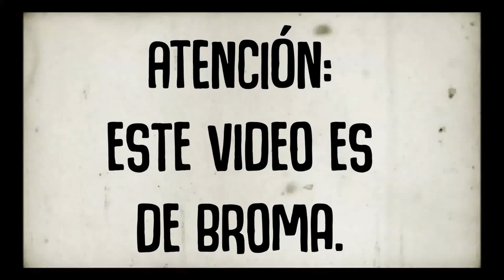Roast yourself challenge - Gemma Pérez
▲Recordad que el video es de broma, espero que os guste❤
▲Gracias por verme! ❤ supah happy!
▲Si quieres puedes utilizar mis covers para tus vídeos :) solo tienes que decírmelo!